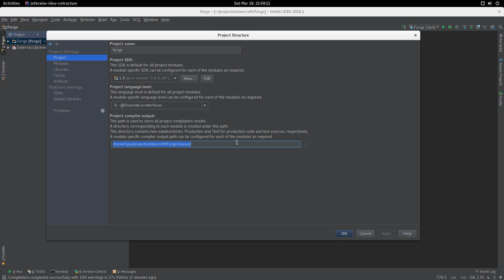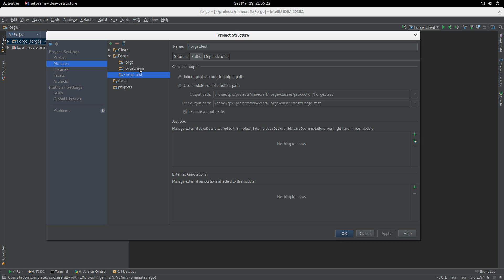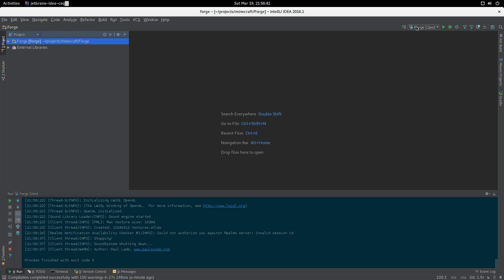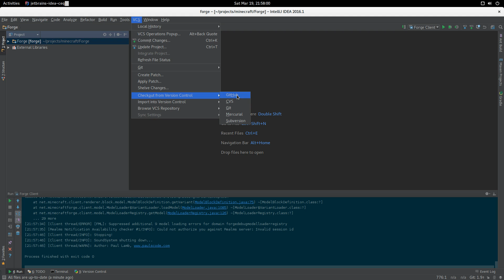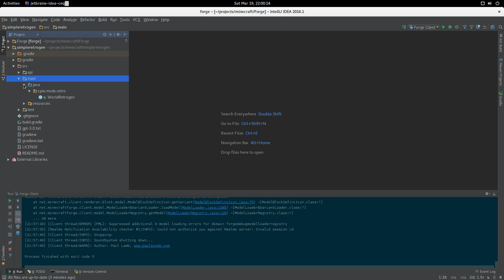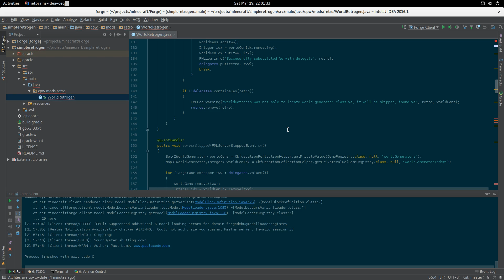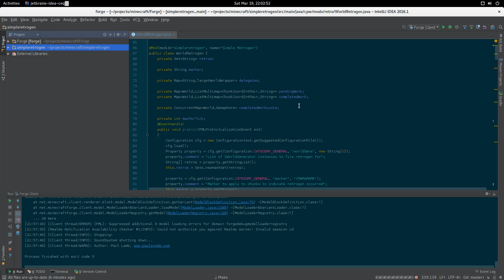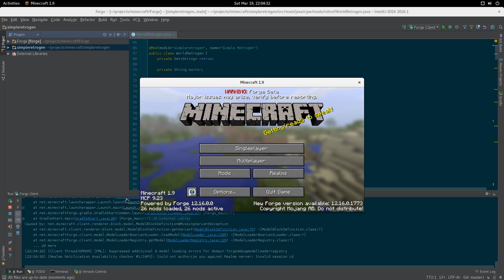HOWTO add your mod and the Forge tests in IntelliJ 2016.1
This video is a followup to "HOWTO setup a Forge dev env" in - I show you how to add both the Forge tests and your own mods to the forge development environment.